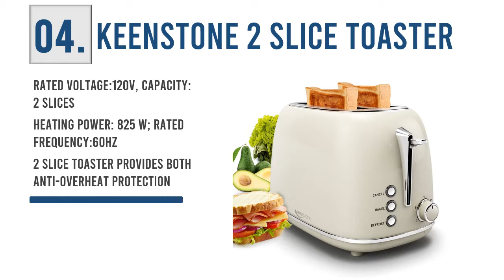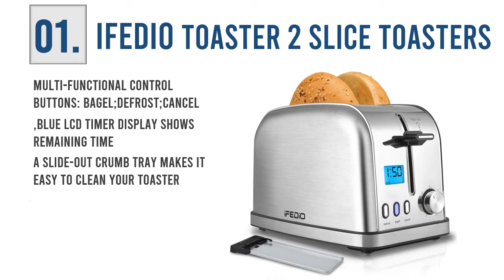The Best Toasters : Top 5 Toasters Reviews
If you want to find out the best toasters. You can, it's possible to check out the 5 toasters reviews. Check details below :

1. iFedio Toaster 2 Slice Toasters

2. KEEMO Toaster 2 Slice

3. CUSIBOX Toaster 4 Slice

4. Keenstone 2 Slice Toaster

5. LOFTER Stainless Steel Bread Toasters